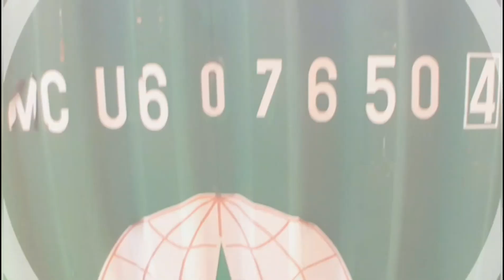[트럭커일상]가끔.. 생각이 짧을때가 있죠..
안녕하세요 트럭커라떼입니다
이번영상은 하도 좁은곳만 다니다보니
로드뷰로 입구가 좁은걸 확인하고..
지레 겁먹어서.. 다른방법은 생각도 안하고
도움받는 영상입니다

카카오픈챗 : 트럭커라떼